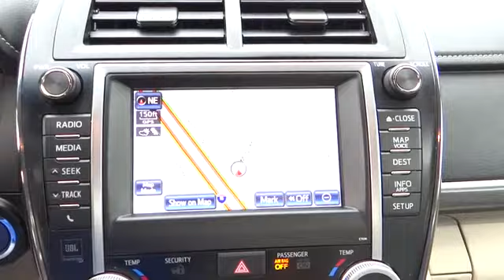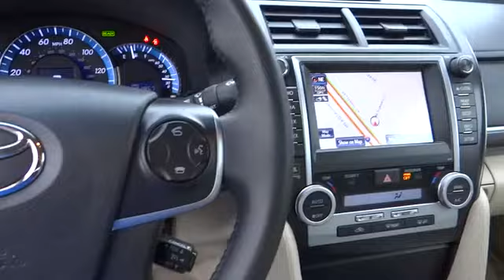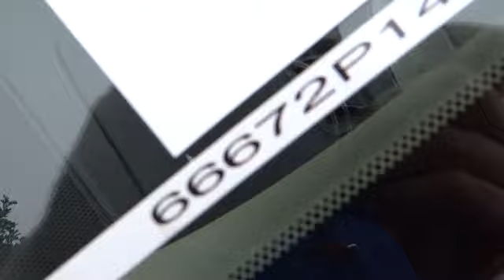2014 Toyota Camry used, Ontario, Corona, Riverside, Chino, Upland, Fontana, CA 2066672P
2014 Toyota Camry

Crown Toyota
1201 Kettering Drive

2.5L I4 Hybrid DOHC. Red Hot! Toyota Certified! Previous owner purchased it brand new! Want to save some money? Get the NEW look for the used price on this one owner vehicle. Driving performance is equivalent to that of its conventional cousin. Toyota Certified Pre-Owned means you not only get the reassurance of a 12mo/12,000 mile Comprehensive warranty, but also up to a 7yr/100,000-Mile Powertrain Limited Warranty, a 160-point inspection/reconditioning, 1yr Roadside Assistance, trip-interruption services, rental car benefits, and a complete CARFAX vehicle history report. Named the best-selling car in America for the last ten years. John Elway wants to be ''YOUR'' Toyota dealer.